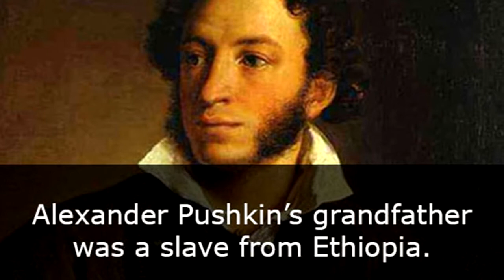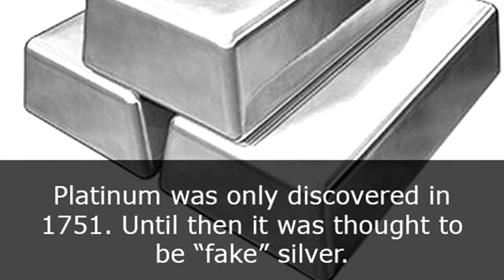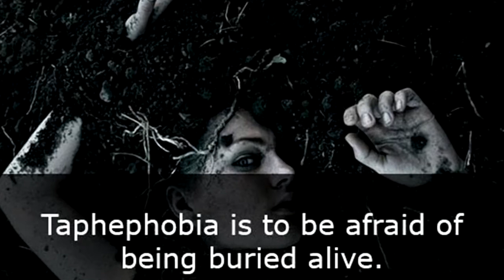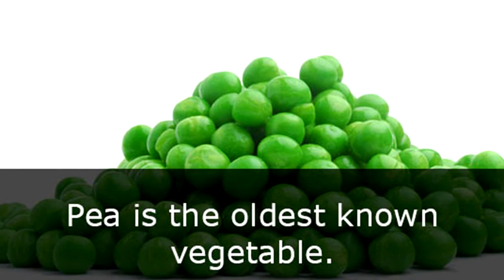36 Weird Fun Facts